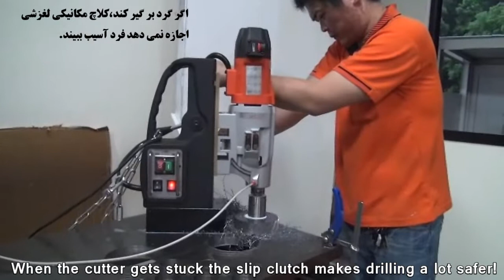دریل مگنت MD120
• دارای موتور پر قدرت 2000 واتی که به کنترل های هوشمندی از قبیل ، سیستم کنترل اضافه بار،تغیر دهنده و تثبیت کننده سرعت مجهز شده است
• گیربکس پر قدرت4 سرعته مجهز به کلاچ اتوماتیک
• قابلیت سوراخکاری با مته های مورس 3
• دارای کلید کنترل سرعت
• دارای کلید چپ گرد راست گرد جهت قلاویز کاری